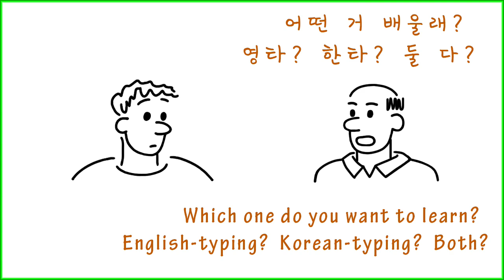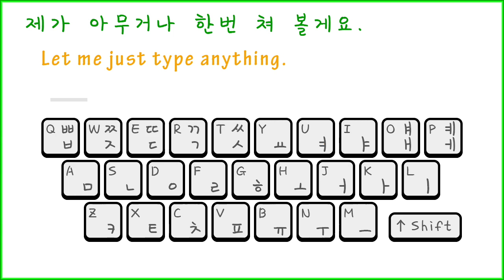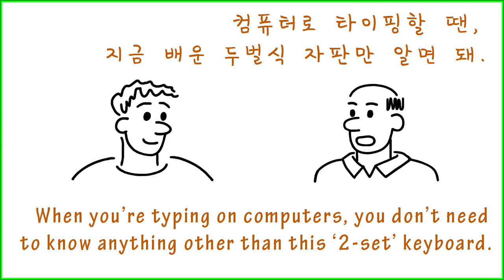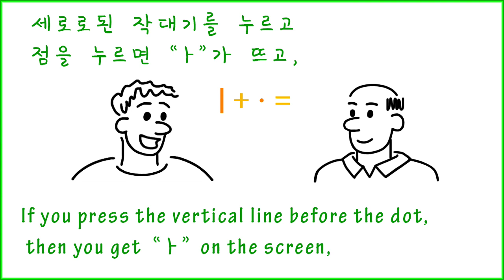How to Type on Korean Keyboard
How to Type on Korean Keyboard, both 2-set Korean (두벌식) and Chunjiin (천지인).
Produced (including script writing, voice-acting, illustration, music composition, and video editing) by Suntae Kim.